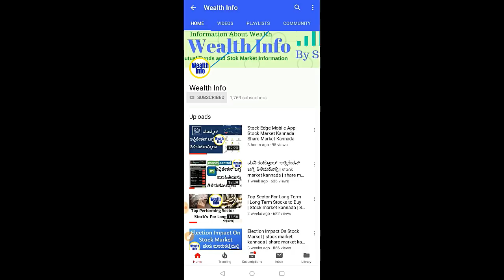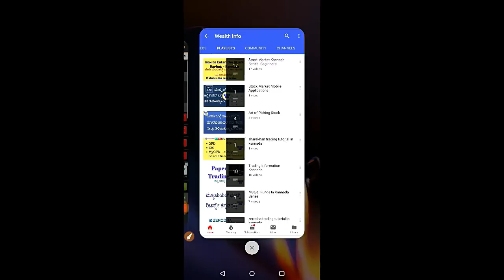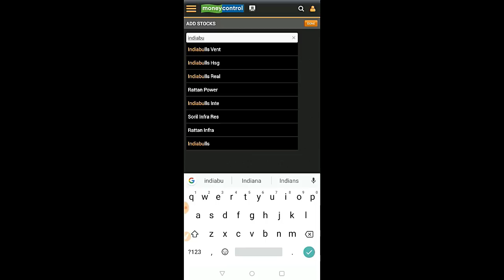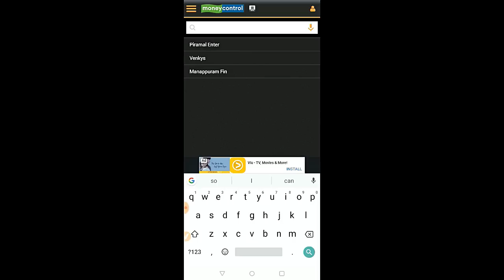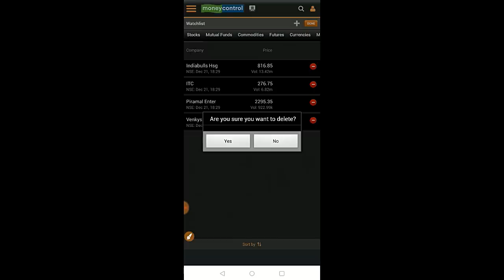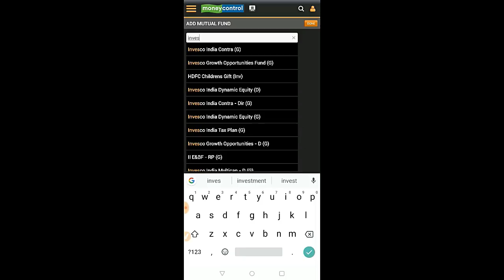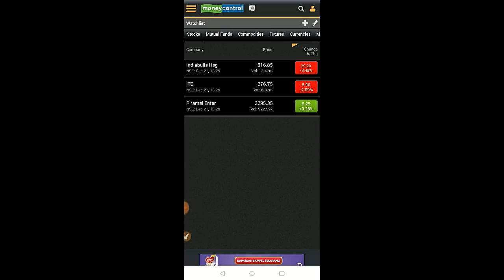ಮನಿ ಕಂಟ್ರೋಲ್ ಅಪ್ಲಿಕೇಶನ್ ಬಗ್ಗೆ ತಿಳಿದುಕೊಳ್ಳಿ -2 | stock market kannada | share market kannada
Money control application | stock market kannada | share market kannada | moneycontrol app use
In This video i have explained about money control application usage and creating watch list of your favorite stocks

We also share stock market technical analysis in Kannada also provide trading tips in Kannada as well English Language

Below link will help you to find the playlist from Wealth Info Channel

Sumanth

Watch our channel for
--stock market for beginners kannada
-- stock market trading strategies in kannada or stock trading in kannada information,
--mutual fund in kannada information from Wealth info.
--Best stock for long term investment
--Best mutual funds for long term invesmtnet
--Tax saving funds for best returns